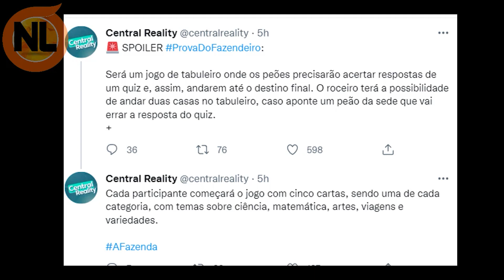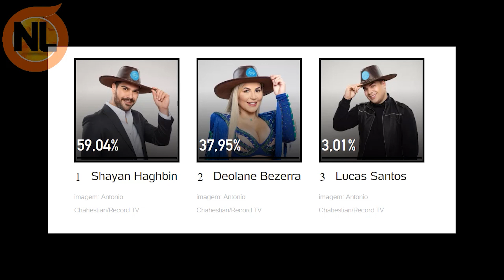A Fazenda 14: Quem VENCEU a Prova do Fazendeiro? Deolane, Lucas ou Shayan Hoje 19/10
A Fazenda 14: quem venceu a Prova do Fazendeiro?, Deolane, Lucas ou Shayan e quem está na roça, entre Thomaz, Deolane, Lucas ou Shayan. confira o vídeo completo e saiba mais detalhes.